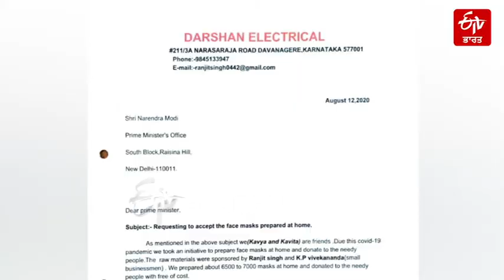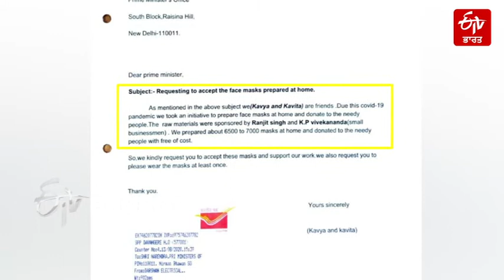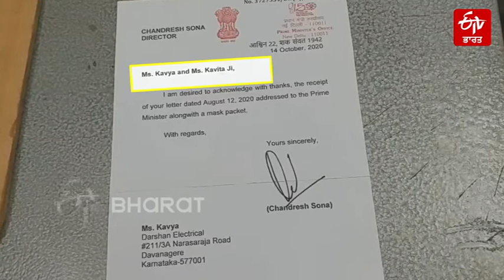PM ਮੋਦੀ ਨੇ ਜੋ ਮਾਸਕ ਪਾਇਆ ਕਰਨ ਲੱਗਾ ਟ੍ਰੈਂਡ | Mask worn by PM Modi started trending | ETV Bharat Punjab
ਖੁਦ ਨੂੰ ਕੋਰੋਨਾ ਤੋਂ ਬਚਾਉਣ ਲਈ ਪਹਿਲਾ ਮਹੱਤਵਪੂਰਣ ਕਦਮ ਹੈ ਮਾਸਕ ਪਾਓਣਾ। ਪ੍ਰਧਾਨ ਮੰਤਰੀ ਮੋਦੀ ਨੇ ਹਾਲ ਹੀ ਵਿੱਚ ਇੱਕ ਮਾਸਕ ਪਾਇਆ ਸੀ ਜੋ ਹੁਣ ਪ੍ਰਚਲਿਤ ਹੈ। ਦਾਵਣਗੇਰੇ ਵਿੱਚ, ਇੱਕ ਪਰਿਵਾਰ ਨੇ ਮਾਸਕ ਦੀ ਵਜ੍ਹਾ ਨਾਲ ਰਾਸ਼ਟਰੀ ਪੱਧਰ 'ਤੇ ਧਿਆਨ ਖਿੱਚਿਆ ਹੈ। ਇਹ ਉਹੀ ਮਾਸਕ ਹੈ ਜੋ ਇਸ ਸਮੇਂ ਟ੍ਰੈਂਡ ਕਰ ਰਿਹਾ ਹੈ ਕਿਉਂਕਿ ਇਹ ਪ੍ਰਧਾਨ ਮੰਤਰੀ ਮੋਦੀ ਨੇ ਪਾਇਆ ਸੀ।